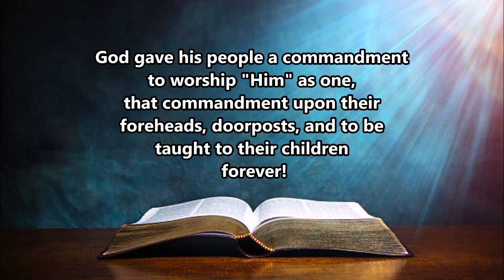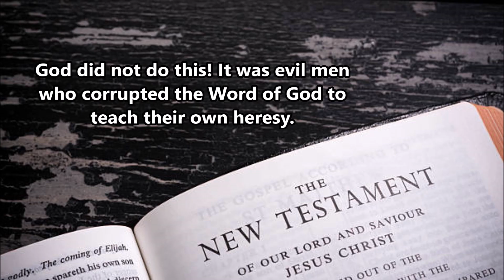The Trinity rejected by both Old and New Testament Jews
One of the strongest arguments against the Trinity is that the Jews were taught by God about "His" singular being. He even commanded them to uphold this truth even unto death. Here come the Trinitarians, years later, saying God is not one divine being, but three divine "persons."